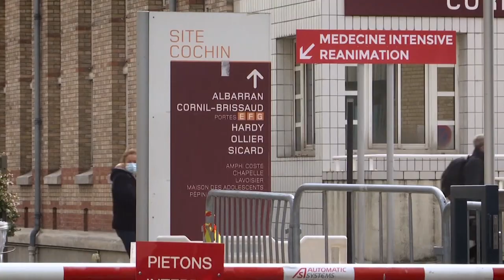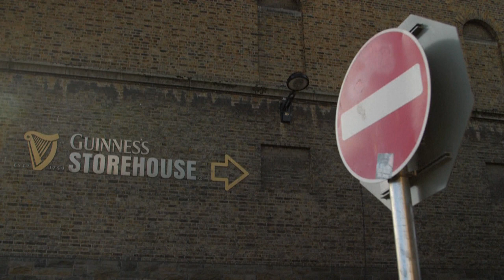COVID-19: Францию ждут новые ограничения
В Евросоюзе самая тяжелая ситуация с пандемией - во Франции, президент Макрон собирает Совет по обороне, страну ждут новые ограничения.